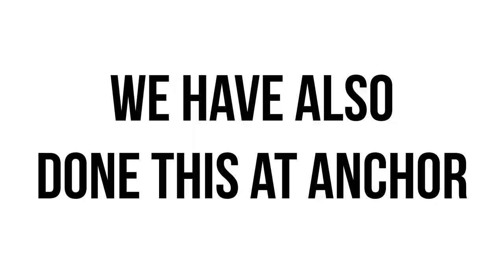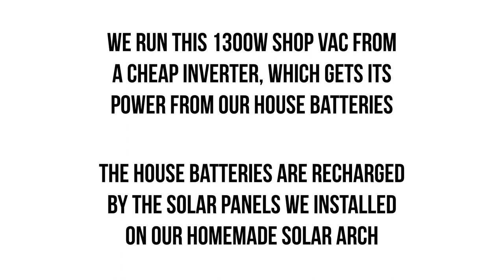How To Inflate a Tender in 90 Seconds | ⛵ Sailing Britaly ⛵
Inflatable boats are very handy, but pumping them up can be enough of a pain to put you off a trip ashore. Here's a little trick which allows you to inflate a tender in 90 seconds.

⛵Sailing Britaly⛵ We are Chris (British), Rossella (Italian), and Emma (Britalian!) We make informative sailing videos with the aim of helping YOU achieve YOUR cruising dreams, while working for a better world. Thanks to our Patrons we have planted 3,000 trees to date.

Do you know someone who you think you would enjoy our videos? Share our channel with them ➜

Fair winds!

This video was filmed in Summer 2019 in Gillingham Marina, Kent, UK, which is a great place to do a refit as they have a very well-stocked chandlery

'Sailing Britaly' is a Helvellyn Ltd brand. Helvellyn Ltd assumes no liability for property damage, injury or death incurred as a result of any of the information contained in this video. Helvellyn Ltd. recommends safe practices when working with power tools, automotive lifts, lifting tools, jack stands, electrical equipment, blunt instruments, chemicals, lubricants, open flames, or any other tools or equipment seen or implied in this video. Due to factors beyond the control of Helvellyn Ltd, no information contained in this video shall create any express or implied warranty or guarantee of any particular result. Any injury, damage or loss that may result from improper use of these tools, equipment, or the information contained in this video is the sole responsibility of the user and not Helvellyn Ltd. Disclosure: any links in this description may be affiliate links. If you decide to buy some items from them, Helvellyn Ltd may receive a small percentage compensation for having suggested the suppliers to you. (This costs you nothing) As an Amazon Associate we receive compensation for qualifying purchases. Helvellyn Ltd only recommends suppliers and products which we believe in, so there is never any conflict of interest.

Gear used to make this video:

Main Camera (US) (UK)
18-55mm Lens (US) (UK)
11-22mm Lens (US) (UK)
Microphone (US) (UK)
Water/Shockproof Hard Drive (US) (UK)